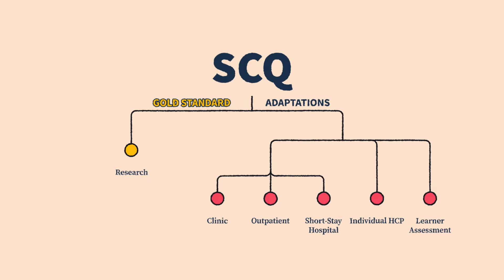Sinclair Compassion Questionnaire (SCQ): Why Measure Compassion?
Why Measure Compassion?

Compassion is increasingly recognized as a key driver of patient outcomes, patients' experiences of healthcare, healthcare provider wellbeing, and reduced healthcare costs. While patients' and families want it and healthcare providers desire to provide it, without a valid and reliable measure to assess compassion we are limited in our ability to understand, study, and deliver compassion.
In this video, find out why measuring compassion matters and how and why the Sinclair Compassion Questionnaire (SCQ) was developed to address these gaps. The result, the best patient reported compassion measure available.

The SCQ...Measuring What Matters!

Visit the Compassion Research Lab Cinema to view our other animated videos on compassion

* To learn more about or to obtain the Sinclair Compassion Questionnaire (SCQ)
** To download the open-access article associated with this study You can also access this article, other articles, our blog posts, and video resources by visiting the Compassion Research Lab
*** Illustrations, design and video production courtesy of Luca Li Digital Design
Funding for this study was provided by a Canadian Institutes of Health Research Project Grant (PJT148543)